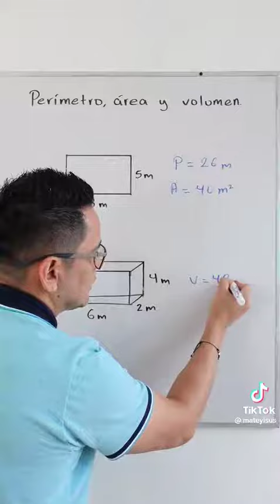como sacar las medidas en Geometría